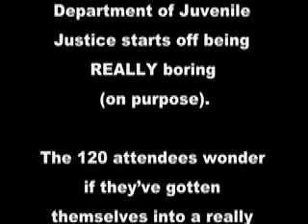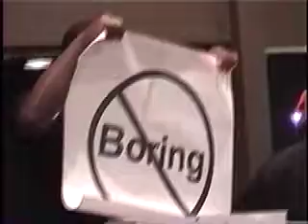How to enter a conference dramatically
I designed and led a 3-day leadership development conference for the North Carolina Department of Juvenile Justice and Delinquency Prevention.  I wanted to let those in attendance know they were in for something different.